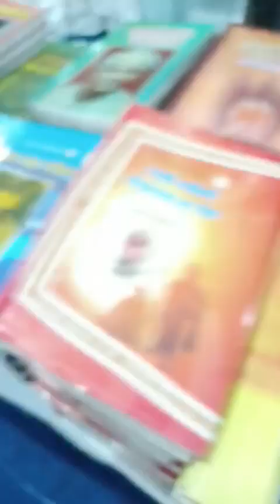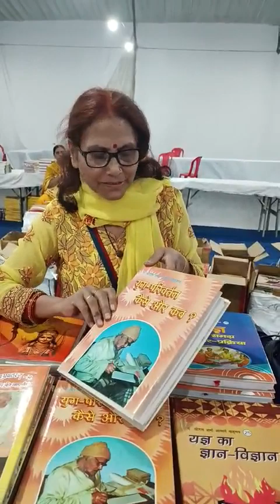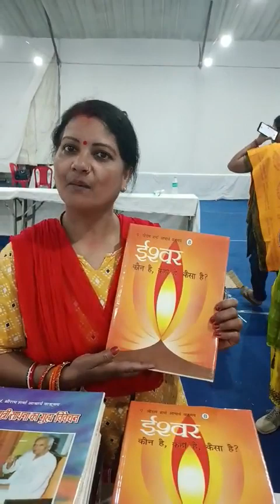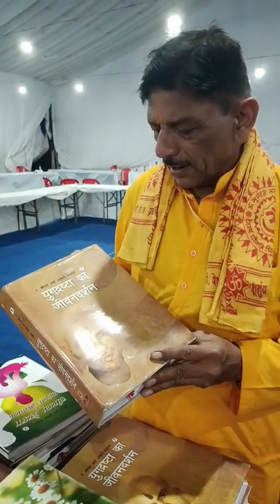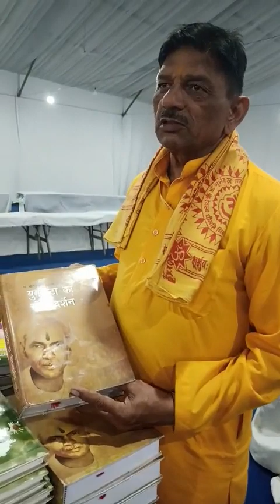Mumbai Ashwamedha Yagya Pustak Pradarshni - Parijan Explaining About Books